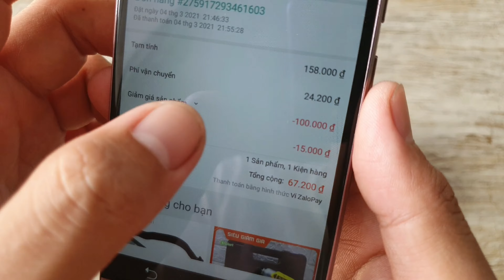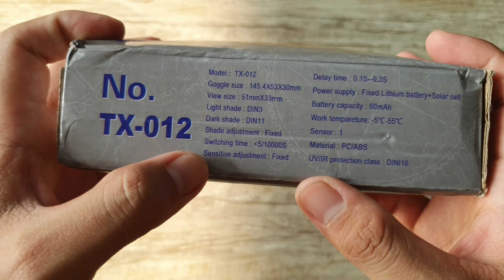REVIEW Kính hàn điện tử giá rẻ TX-012 | giá: 70.000vnđ [Clip Test + Bung nội thất]